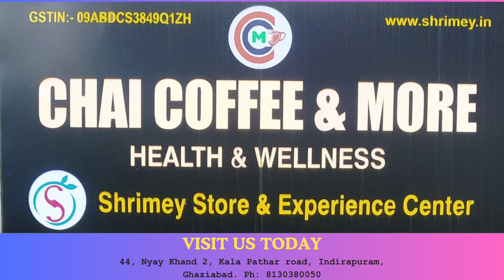Enjoy the WINTER OFFER Visit CCM today!!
Visit CCM, Indirapuram to enjoy delicious snacks and wellness tea alongside flavored coffee of your choice.